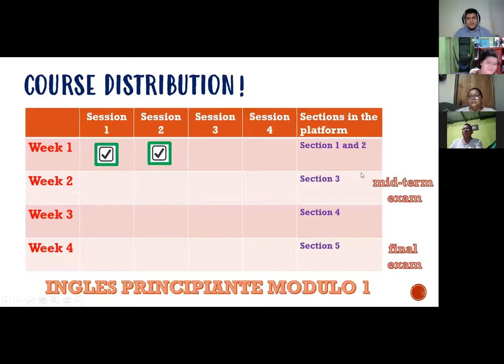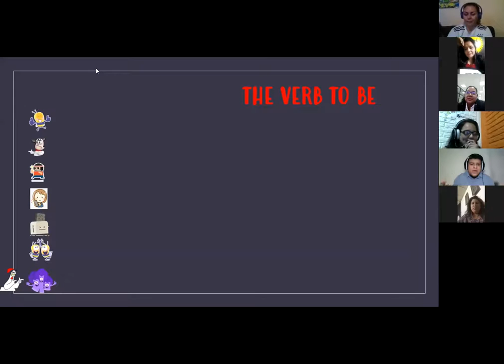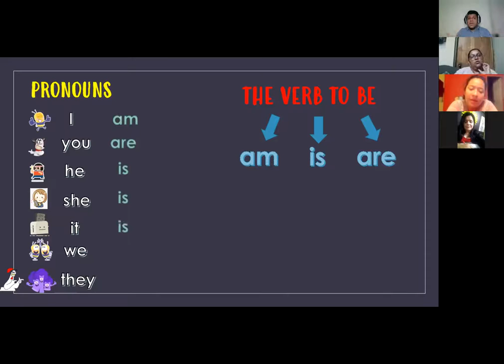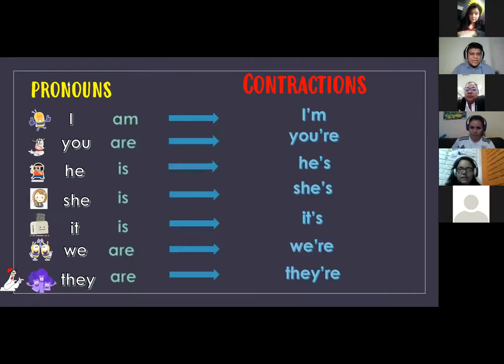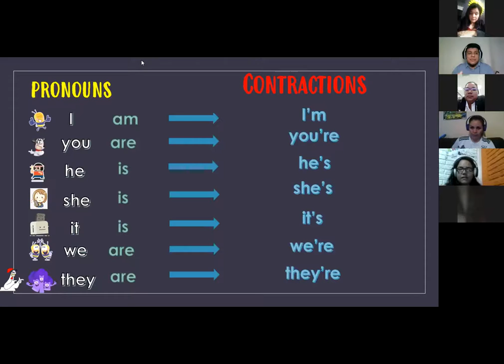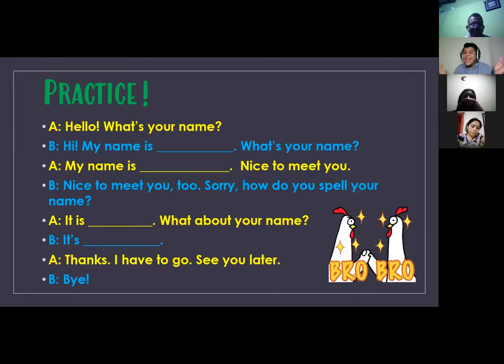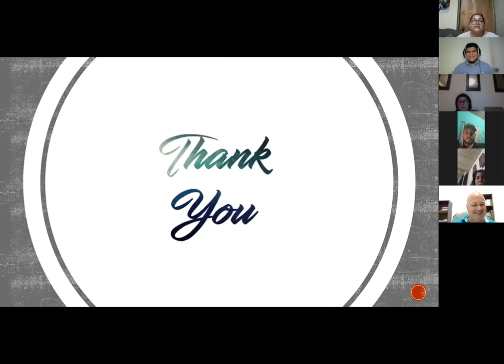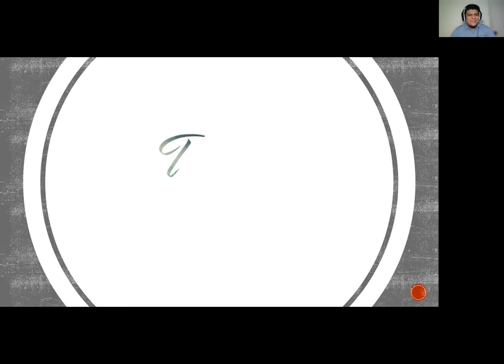Ingles Corporativo- Session 2 - The verb to be